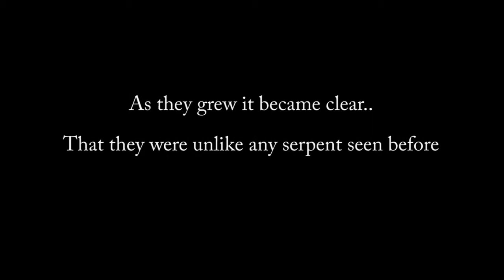Serpents Of Old - Official Trailer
'Serpents of Old' is a web-comic created H. Huddleston which is featured on the popular art website DeviantART.

Its an unique and fantastic tale about Hizruk who has been imprisoned since childhood under the watchful gaze of the council. As the grandson of the great hero Hedran, Hizruk was expected to be raised as another hero. But whilst growing he showed signs of feral behavior, and so the council imprisoned him to make sure he didn't become another Hellgiah. Now he has finally been released, and Hizruk will carve a legend of his own